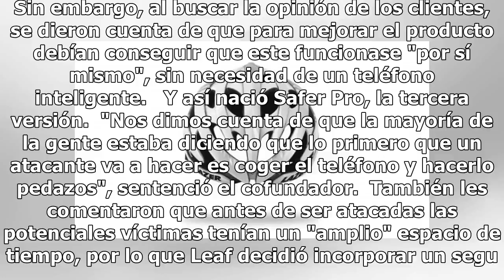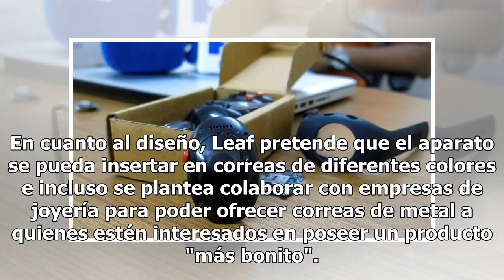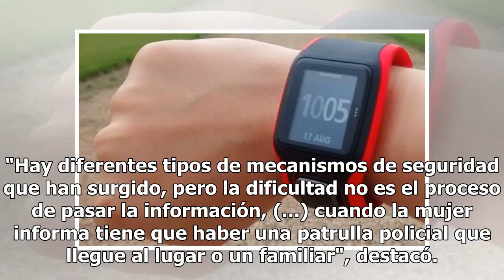Desarrollan un reloj con GPS para reducir las agresiones sexuales